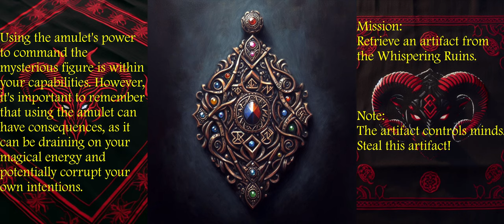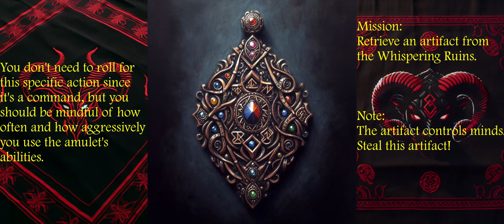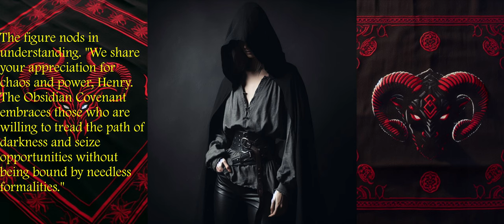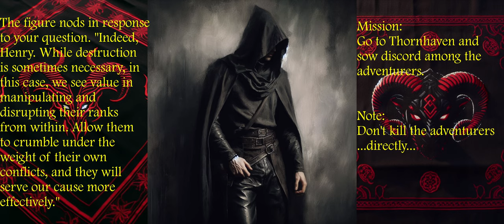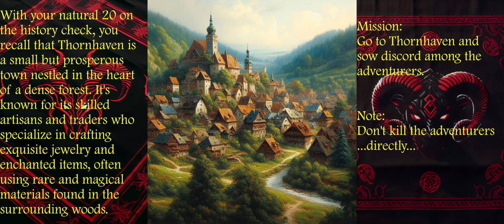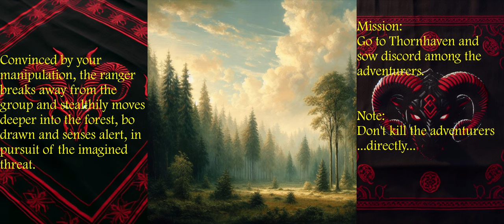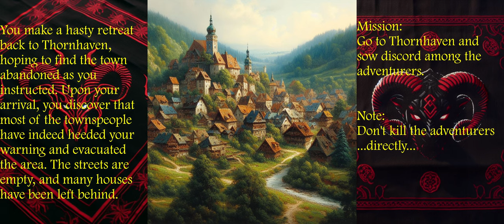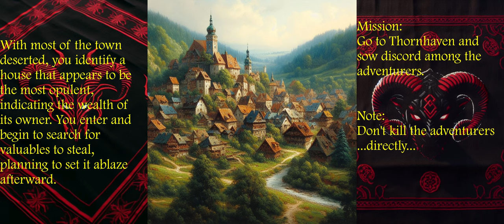The Great Ruining - ChatGPT D&D Ep 1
So none of my real life friends want to play D&D as much as I want to, so I figured out how to play it by myself. ChatGPT can act as a DM. Not as good as real person, but servicable to keep my infant mind entertained for countless days. This is the first proper session I played. I hope you enjoy the video, because I liked playing it, and even liked editing it together.

Also do you like to the title, it's a play on the fact that we started by exploring a ruin to get an amulet and then we ruined a team of adventurers. Get it! Of course you do, but jokes are even funnier when explained.

Special thanks to Henry, the DM voice, Sophia, Eveline's voice, and Oliver, my favourite voice.

I can't imagine how bad this video would be if I was reading all the lines. I know my voice is a bit annoying. Well a lot annoying, but I'm trying to be positive. Besides it's not like anyone is going to read this far in the video description, I'm fairly sure that no one reads these anyway. If you do, you should comment on the video with the word "moist", and then a prompt for an image that you want Bing to make that I'll be forced to include in the next video. Not just a cop out by putting it in the end credits or anything like that, but I'll incorporate it into the actual video somehow. I imagine you wouldn't make that easy for me if you're the kind of person to read this far, but hey I have to get some punishment for putting the challenge out there right (What in the unholy abyss has happened? I didn't think I would need a safety, but for the sake of the next video making any sense at all I'm flashbacking and putting in a "first 5 people" limit. (There are still 2 spots, however I've already made the next video, but if you still respond and I like the prompt I might be nice and add it into whatever video I'm working on when you comment)). Anyway I feel like I've been rambling for a while now. I'm proud of you, you little rascal!